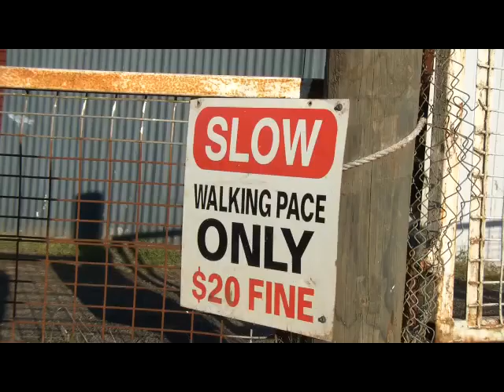jacko simpson blue rock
dads a shit filmer